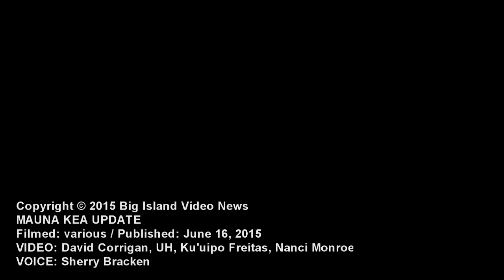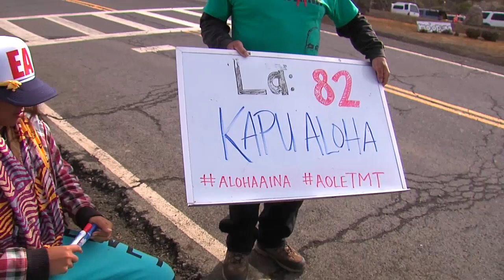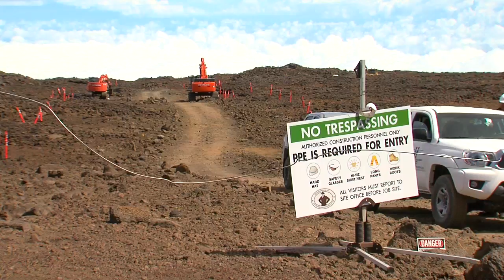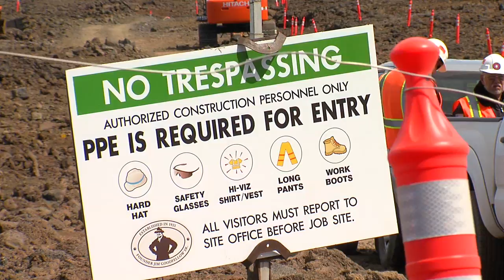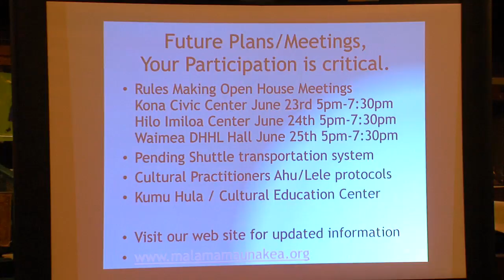TMT and Mauna Kea Update (June 16, 2015)